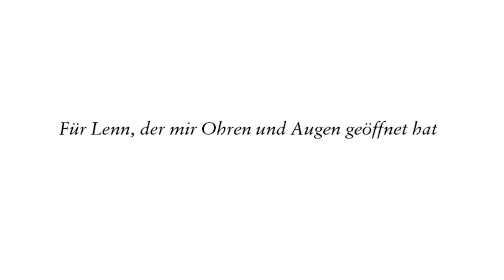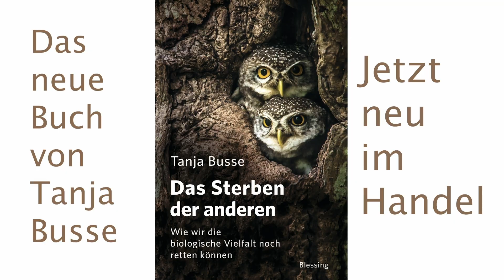Tanja Busse: Das Sterben der Anderen - Teil 1: Für Lenn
Tanja Busse wurde 1970 geboren, studierte Journalistik und Philosophie in Dortmund, Bochum und Pisa. Sie promovierte 2000 mit einer Arbeit über die Massenmedien ("Weltuntergang als Erlebnis"). Sie schrieb wichtige Artikel über Verbraucherschutz und Landwirtschaft in der ZEIT, für das Greenpeace-Magazin und für utopia.de.

Naturschützer schlagen Alarm: Sie haben beobachtet, dass die Zahl der Insekten in den letzten 27 Jahren um mehr als 75 Prozent abgenommen hat. Nicht nur die Bienen sind in Gefahr, sondern viele andere Insekten, die vor wenigen Jahren noch als weit verbreitet galten. Und mit den Insekten sterben die Vögel.

In ihrem neuen Buch "Das Sterben der Anderen" analysiert sie den grassierenden Artenschwund in unserer Umgebung.

In den letzten Jahrzehnten sind vor allem die Spezialisten verschwunden, also Arten, die besondere Lebensräume brauchen, Störche etwa oder Kiebitze. Inzwischen aber passiert etwas Neues, etwas sehr Unheimliches: Allerweltsarten wie Feldlerchen, Schwalben und Spatzen verschwinden und ebenso Insekten, die es früher massenhaft gab. Feldgrashüpfer zum Beispiel oder Laufkäfer.